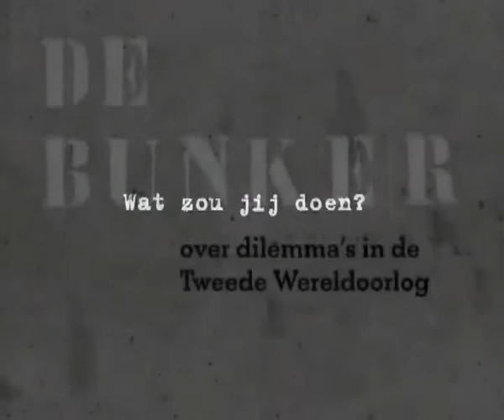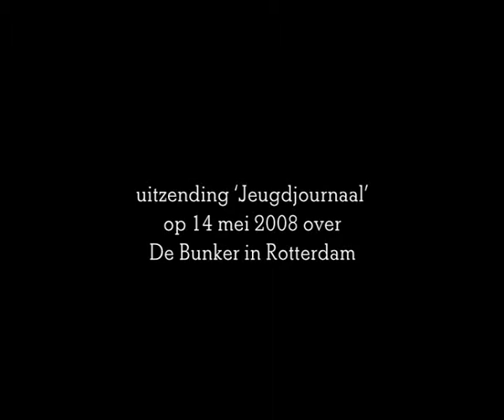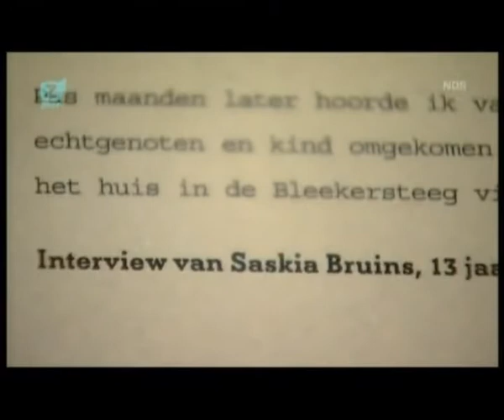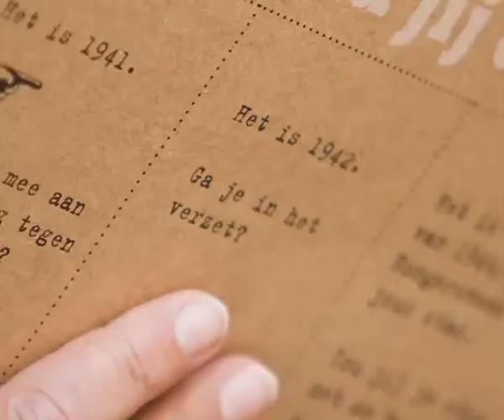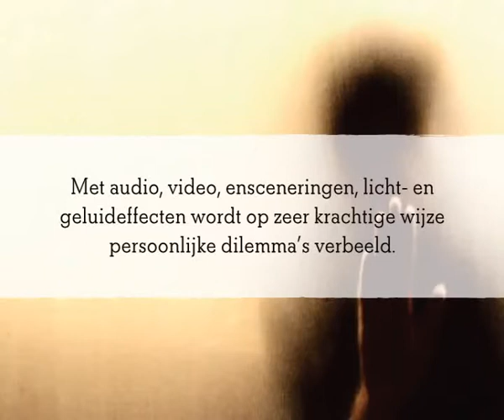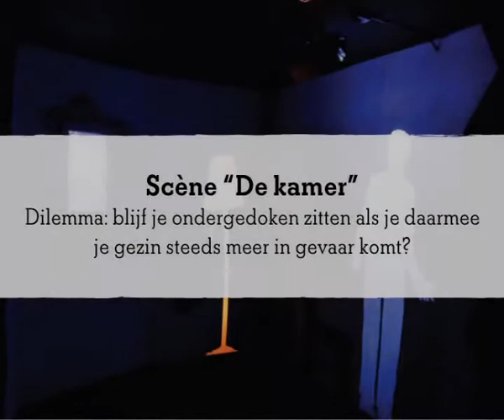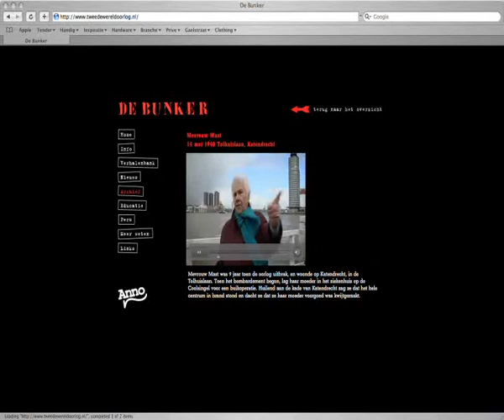Northernlight | De Bunker Arnhem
De Bunker dwingt tot het maken van keuzes

In september 2007 lanceerde Anno, promotiebureau voor de Nederlandse geschiedenis in Arnhem, de eerste reizende bunker van Nederland. De Bunker is een nieuwe, multimediale expositie over dilemma's in de Tweede Wereldoorlog. Bezoekers kunnen in De Bunker ervaren voor welke persoonlijke keuzes Nederlanders in oorlogstijd hebben gestaan, met als onderliggende vraag: wat had jij gedaan? De komende drie jaar zal De Bunker verschillende steden aandoen, waar hij zal verrijzen op pleinen in stadscentra.